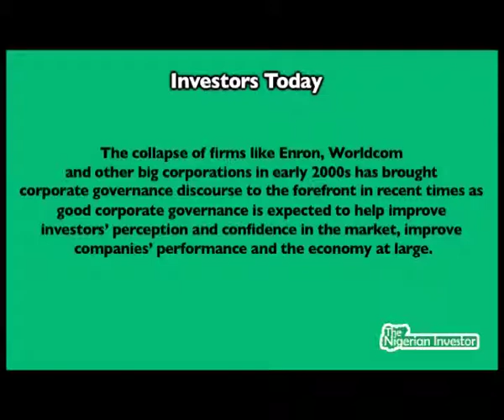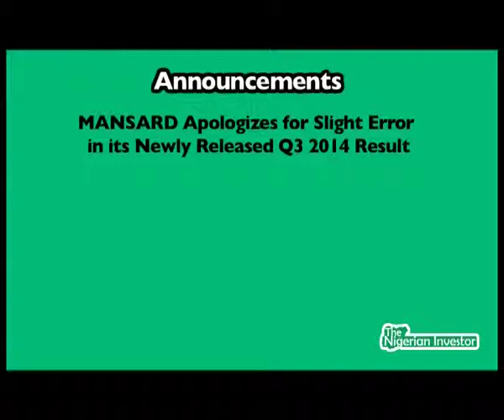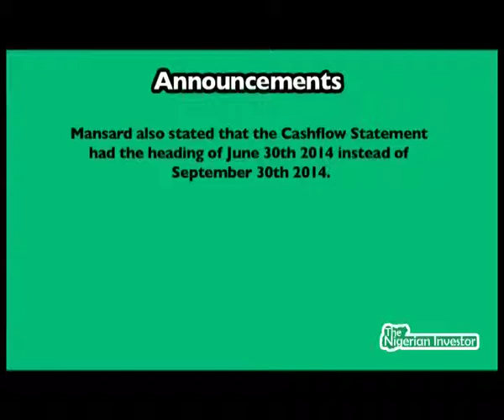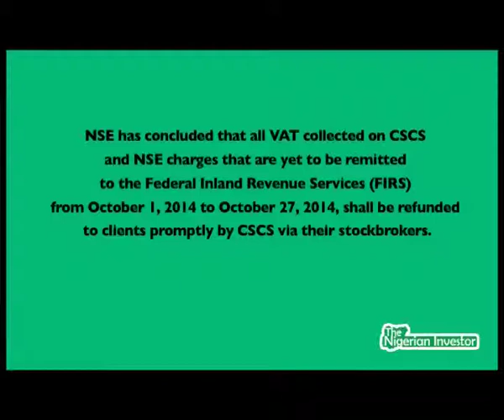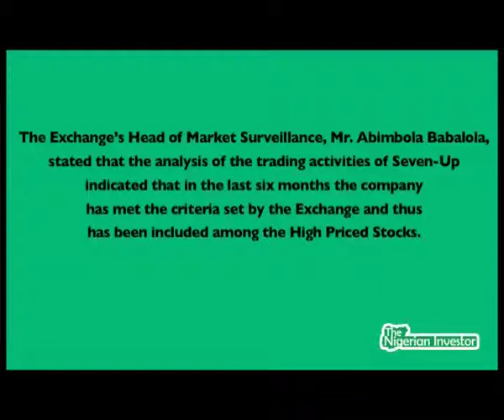Capital Raising Ease & Market Transparency attainable through the CGRS - TNI Q4/E6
The Oscar N. Onyema led management of The Nigerian Stock Exchange in Partnership with Convention for Business Integrity (CBi) on November 3, 2014 officially launched the Corporate Governance Rating System (CGRS) designed to rate firms listed on the Exchange on their corporate governance and anti-corruption culture.

In this edition of The Nigerian Investor, we look at the launch of the Corporate Governance Rating System (CGRS) and also conduct our regular market round-up of activities, developments, AGM’s, market news, corporate actions, company appointments, announcements as well as updates from market regulators.